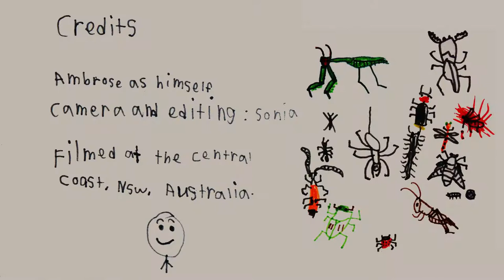AwA Starfish Carpet Sea Stars & Cushion Stars (Asterina gibbose Patiriella exigua Patiriella calcar)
Take an Adventure with Ambrose and have a close look at lots of starfish!  The carpet sea stars have 8 arms, and the little cushion stars have 5 arms.  Ambrose thinks that the cushion stars are super cute.  Which is your favourite?